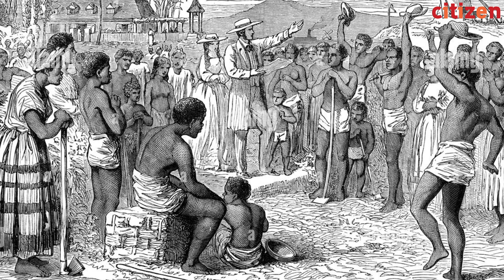ලංකාවට කම්කරුවා බිහිවුණේ කොහොමද?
19 වන ශතවර්ෂයේ බ්‍රිතාන්‍යයේ විසූ කම්කරුවා කොහොමද ලංකාවට ආවේ? අද video එකෙන් කියන්න හදන්නේ ඒ කතාව ගැන මේ ගැන දැන ගන්න video  එක බලන්න.
Further Links